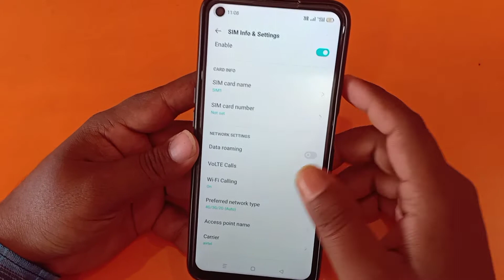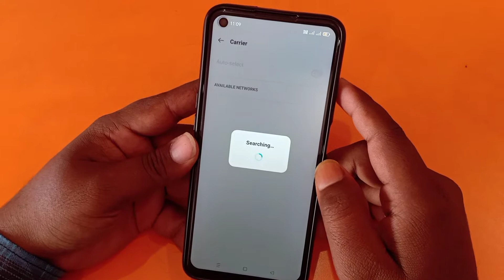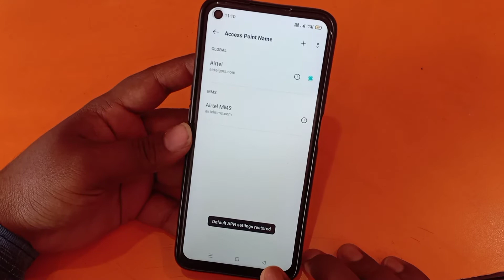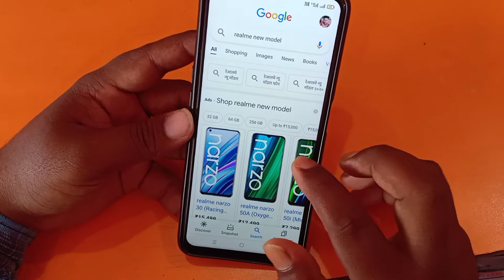Realme C17 Network Problem Solution | how to realme c17 high speed internet setting fix